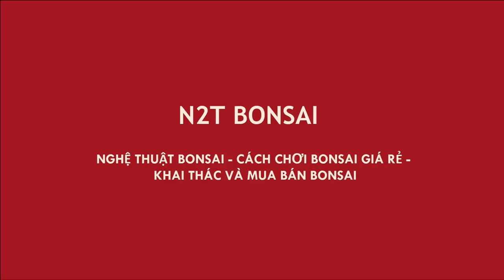CẮT PHĂNG NGỌN LÀM THÀNH 2 CÂY MINI ĐẸP - MÙNG MỘT LỘC LÁ QUÁ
Cắt ngọn cây sanh dáng lão làm thành 2 cây bonsai mini đẹp